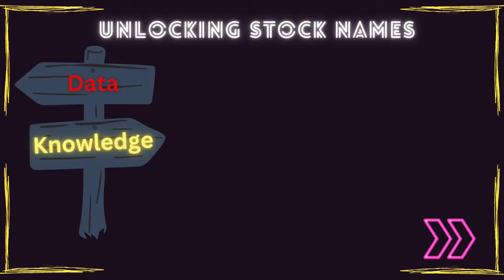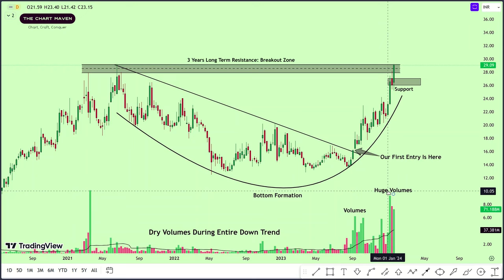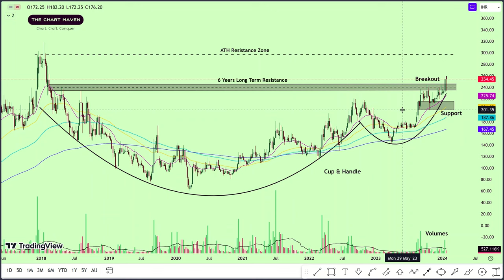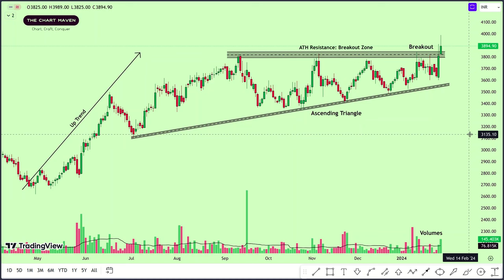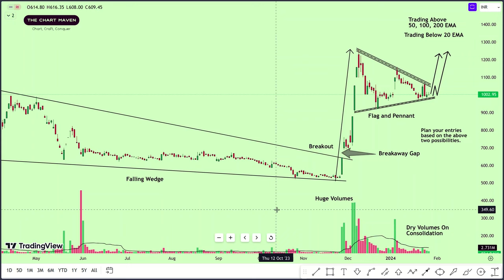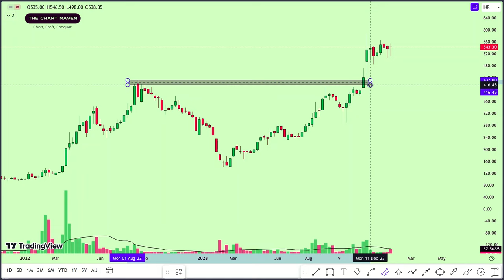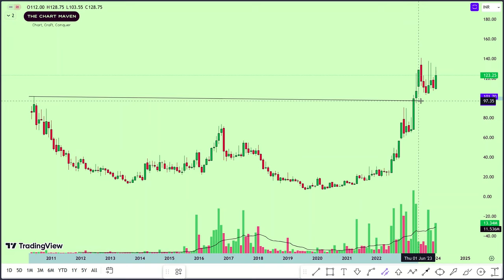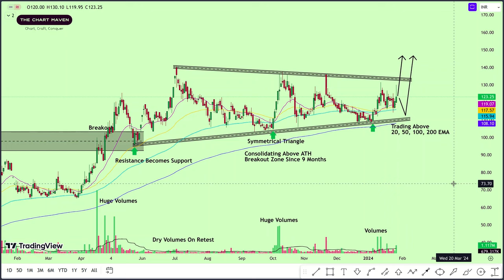Top 7 BREAKOUT Stocks for 29 Jan 2024 | Top BREAKOUT Stocks For Swing Trading From 29 January 2024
Vijay Thakkar Breakout Stocks, Richtradingmind Top Breakout Stocks for tomorrow, Stock Pro Breakout Stocks,  Kunal Saraogi Chart of the week, Chart Trade, Share Market Today, Stock Advisor, Stocks For Retail, Best stock In Railway Sector MyStocks, Railway Theme for 2024
2 साल बाद Breakout
Weekly Breakout Stocks | Chart of the Week
3 Breakout Stocks / breakoutstocks swingtrading 3 WEEKLY Breakout
low risk setup
low risk high reward setup
one as to four risk to ratio
how to take low risk trade
all time high breakout stocks
breakout stocks for next year
breakout stocks for 2024
multibagger stocks for 2024
multibagger stocks for next year
steel sector stocks
pradhan mantri suroday yojna
smallcap green energy stock
best solar stocks
solar rooftop mega theme

Infibeam Avenues share latest price
Infibeam Avenues q2 results
Infibeam Avenues share q2 results
Infibeam Avenues stock quarter results
Infibeam Avenues share price today
Infibeam Avenues stock technical analyInfibeam Avenues
Infibeam Avenues stock latest news
Star Paper Mills share latest price
Star Paper Mills q2 results
Star Paper Mills share q2 results
Star Paper Mills stock quarter results
Star Paper Mills share price today
Star Paper Mills stock technical analyInfibeam Avenues
Star Paper Mills stock latest news
AIA Engineering stock latest price
AIA Engineering q2 results
AIA Engineering share q2 results
AIA Engineering share quarter results
AIA Engineering stock price today
AIA Engineering share technical analyInfibeam Avenues
AIA Engineering share latest news
Adani Total Gas share latest price
Adani Total Gas q2 results
Adani Total Gas stock q2 results
Adani Total Gas share quarter results
Adani Total Gas stock price today
Adani Total Gas share technical analyInfibeam Avenues
Adani Total Gas share latest news
Adani Total Gas Ltd share latest price
Adani Total Gas Ltd q2 results
Adani Total Gas Ltd stock q2 results
Adani Total Gas Ltd share quarter results
Adani Total Gas Ltd stock price today
Adani Total Gas Ltd share technical analyInfibeam Avenues
Adani Total Gas Ltd share latest news
Prakash Industries share latest price
Prakash Industries q2 results
Prakash Industries share q2 results
Prakash Industries stock quarter results
Prakash Industries stock price today
Prakash Industries share technical analyInfibeam Avenues
Prakash Industries share latest news
Prakash Industries Ltd  share latest price
Prakash Industries Ltd q2 results
Prakash Industries Ltd share q2 results
Prakash Industries Ltd stock quarter results
Prakash Industries Ltd stock price today
Prakash Industries Ltd share technical analyInfibeam Avenues
Prakash Industries Ltd share latest news
Adani Power share latest price
Adani Power q2 results
Adani Power share q2 results
Adani Power stock quarter results
Adani Power share price today
Adani Power stock technical analyAdani Power
Adani Power stock latest news
Kirloskar Electric Company share latest price
Kirloskar Electric Company q2 results
Kirloskar Electric Company share q2 results
Kirloskar Electric Company stock quarter results
Kirloskar Electric Company share price today
Kirloskar Electric Company stock technical analyKirloskar Electric Company
Kirloskar Electric Company stock latest news